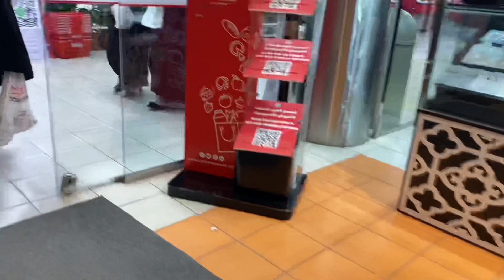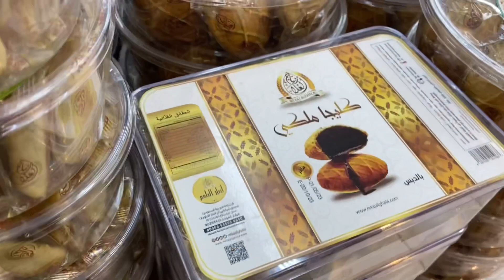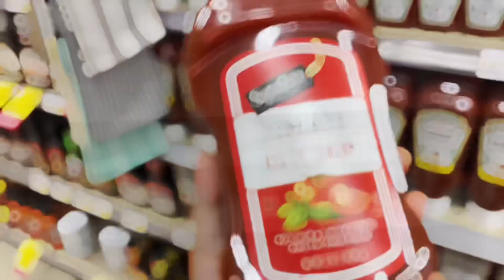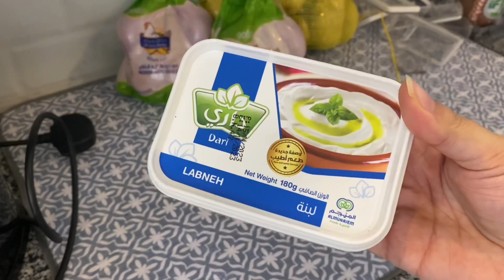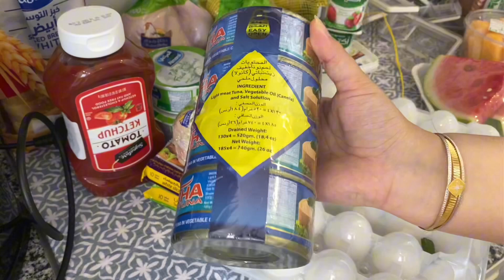VLOG #26 طلعنا للمطعم🍔، وتقضيت من التميمي ورتبت الثلاجة 😋